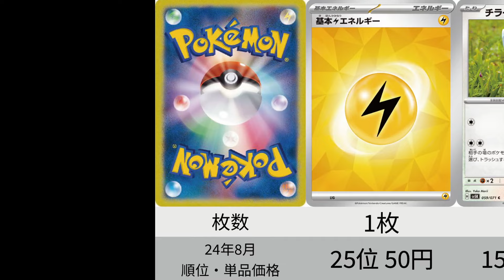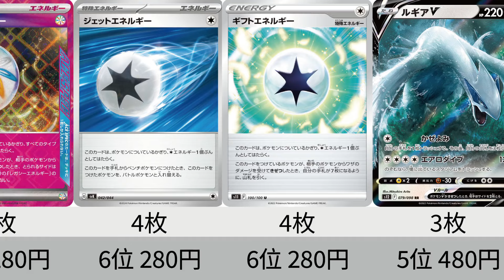【ポケカ】 このデッキいくら作れる？松丸くんのルギアデッキ！【Pokemon TCG】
■コメント
今日は、視聴者様からの要望もあったので、
新しい試みとして、デッキを作るとしたら、いくらかかるか、という動画を作成しました。
第1弾として、話題沸騰中の、ポケカアカデミーのチャンネルで、
松丸君が使っているルギアデッキを対象としてみました。
デッキのカードの、カードショップでの販売価格を調べ、ランキングにし、最後に合計金額を載せています。
ポケカアカデミーの動画の中で確認できた、ハイレアリティのカードも反映させています。
知りたい他のデッキや、ご意見等あれば、コメントしてください。

カードラッシュ様の販売価格を参考にしております。